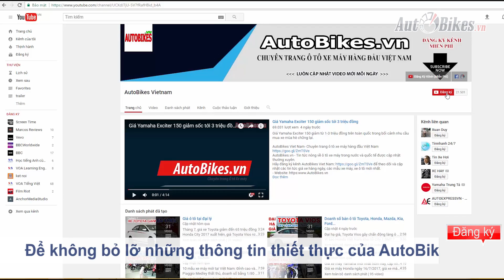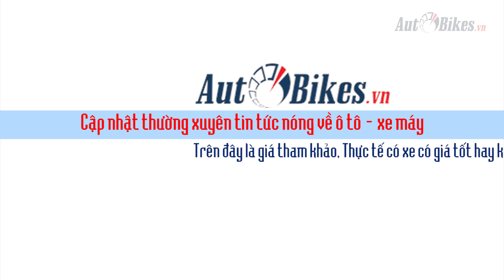Giá xe máy Honda ngày 2/8/2017, giá xe Honda mới nhất tại Hà Nội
Giá xe máy Honda ngày 2/8/2017 tạm ổn định sau khi 3 mẫu xe số và 1 côn tăng nhẹ ngày hôm trước. Giá xe máy Honda mới nhất tại đại lý

AutoBikes Vietnam- Trang thông tin ô tô xe máy hàng đầu Việt Nam
Danh sách phát hay nhất:
- AutoBikes Vietnam: